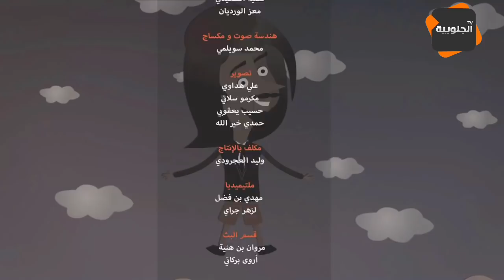النقار لكشف الخنار.... زهو تسخسخ في النقار بعد ماشداتو بعملتو